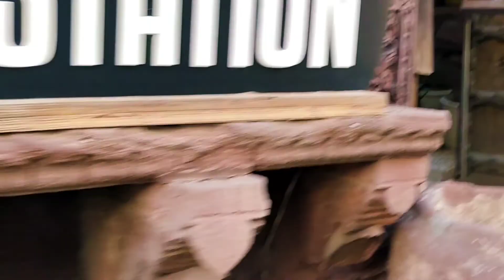Jodhpur Trip | Kaylana Lake| Sunrise| Offbeat location| (Episode 3) The Blue City Jodhpur Series.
Do connect on insta @aayushibansaltravels to get the latest updates of upcoming trips and videos.

Do watch the previous episodes !!

Episode 4 will be of Umaid Bhawan Palace and Toorji Ka Jhalra Bavdi.

The Blue City of India. Jodhpur. Kaylana Lake an offbeat but a very beautiful location to witness sunrise in Jodhpur !!

Do watch the complete vlog and don't forget to drop in your comments.